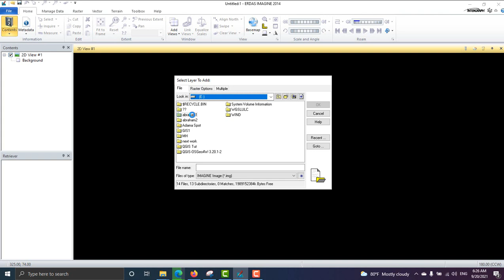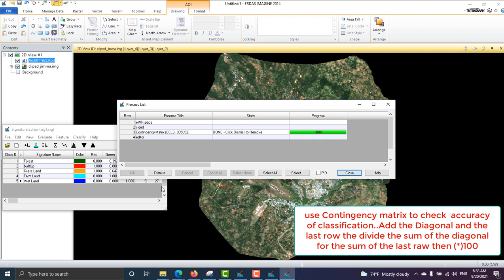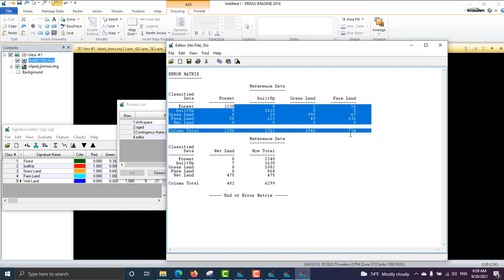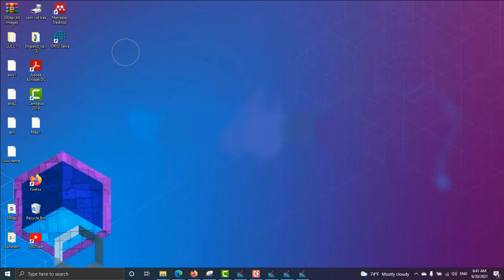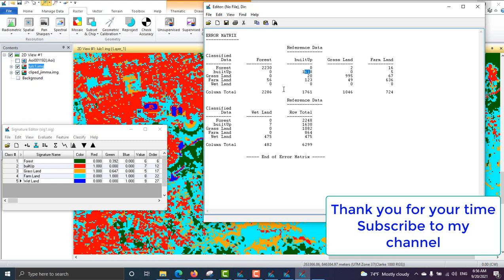Supervised image classification in ERDAS EMAGINE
Pixel Based Image classification step by step. LULC ON ERDAS EMAGINE  Land use land cover classification ON